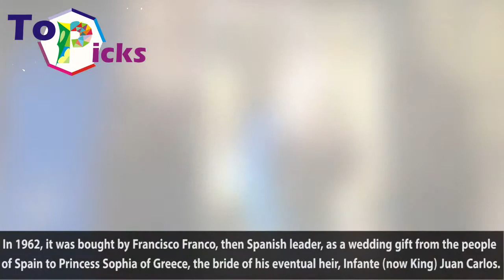Most Beautiful Spanish Royal Tiaras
Fleur-de-Lys Tiara

Floral Tiara

Prussian Diamond Tiara

Mellerio Shell Tiara

Ansorena Princess Fleur de Lys Tiara

Cartier Diamond and Pearl Tiara